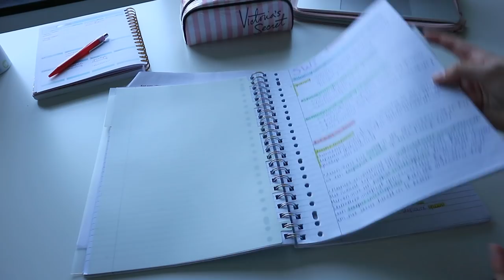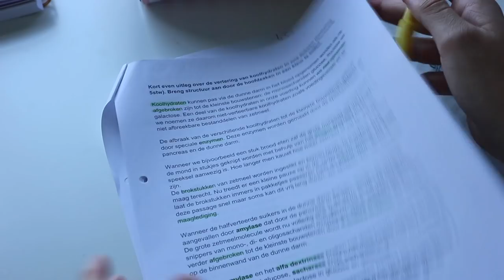How to: SAMENVATTEN || LiveLikeFloor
Hoi! Vandaag ga ik jullie laten zien hoe ik mijn samenvattingen maak, en geef ik mijn tips! Hopelijk is het duidelijk!! X Floor

   Onlane
   LiveLikeFloor
   Hoek 76 Unit 306
   2850 Boom
   België